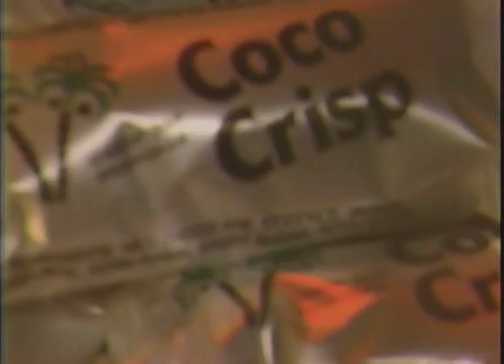Charles Chocolates - Coco Crisp - Corbin Compton - VA (1985)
Director - Lorraine Rostant...
Production Crew - Donald Lee Fook, Mike Gonzales...
Edit & Post - Timmy Mora